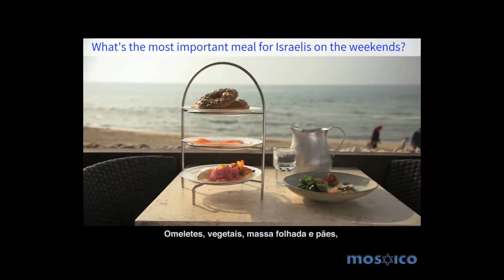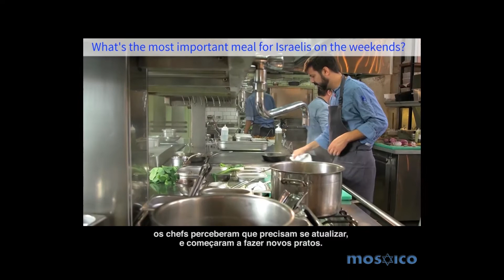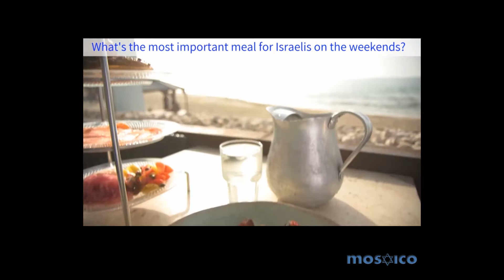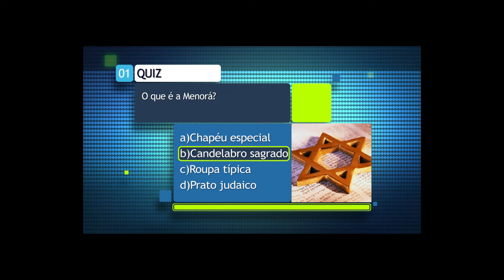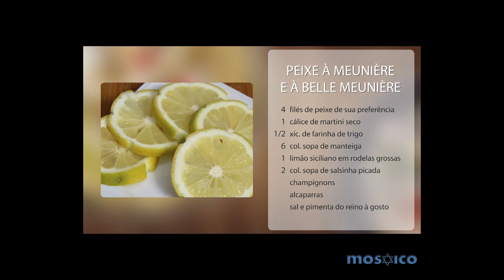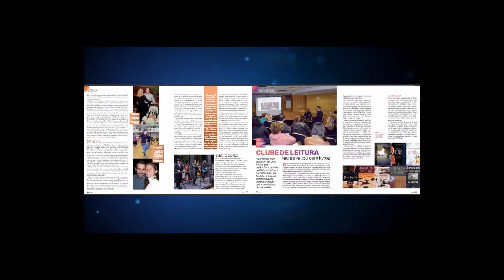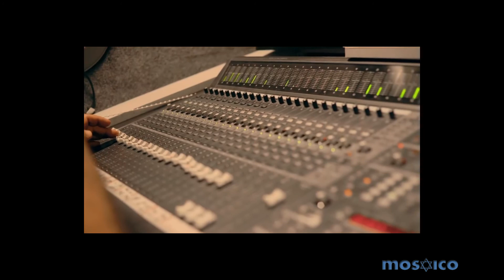Mosaico Completo | 29/08/17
- REPRISE | QUARTA | 30/08/17 -